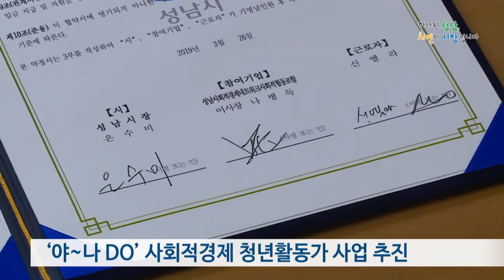사회적경제 청년활동가 사업 추진 업무협약